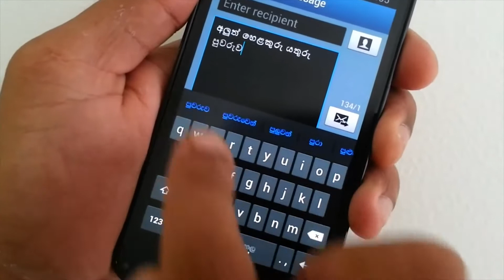Founder Of Basha Lanka - Danika Perera - Citizen Of The Week